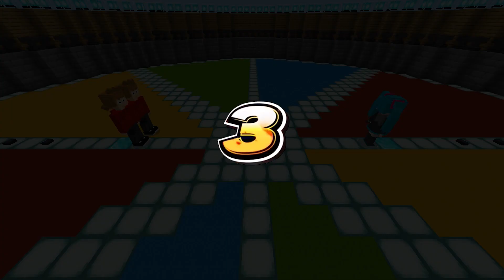Tord vs Hatsune Miku in Minecraft | Friday Night Funkin Mod Addon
Tord vs Hatsune Miku in Minecraft MCPE/Bedrock edition Mod/Addon. The art is from Tord fnf. Took a full week to do.